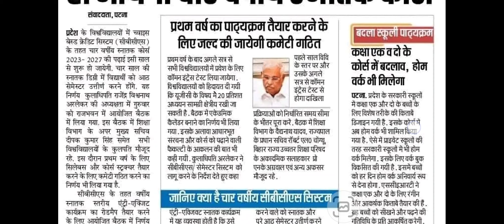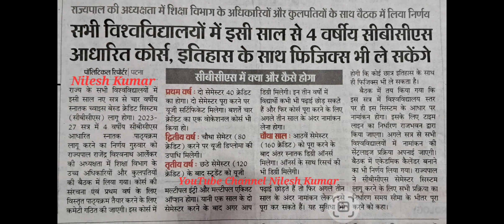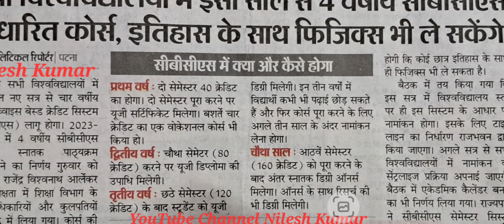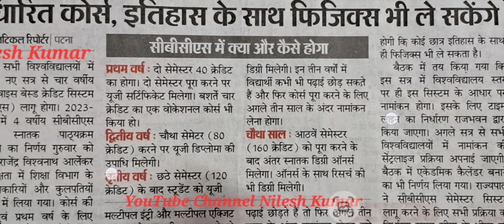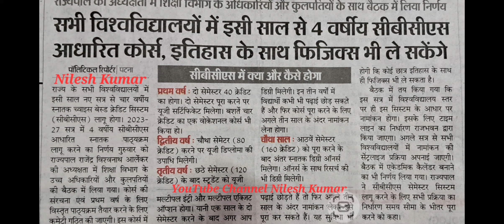बिहार के सभी विश्विद्यालय में लागू अब करना होगा Graduation 4 वर्ष Exam Pattern चेंज हो गया इसी वर्ष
बिहार के सभी विश्विद्यालय में लागू अब करना होगा Graduation 4 वर्ष Exam Pattern चेंज हो गया इसी वर्ष से जानें ?

🔥 Your Quaries 🔥
4 year graduation
4 year graduation course
4 year graduation du
4 year graduation news
Graduation 4 years in india
Graduation kitne saal ka hota hai
Munger
Munger news
Nilesh Kumar Munger University
NileshKumar
YouTube Channel Nilesh Kumar
graduation
munger university
अब करना होगा 4 वर्ष ग्रेजुएशन
नया शिक्षा नीति 2023
निलेश कुमार
निलेश कुमार मुंगेर यूनिवर्सिटी
बिहार के सभी विश्विद्यालय में लागू 4 वर्ष ग्रेजुएश
cuet wallah
 physics wallah
 cuet 2023
 cuet
new education policy
4 year graduation
4 years degree, ugc
4 year graduation news
 ugc new guidelines 2023
ugc new guidelines
ugc new guidelines for graduation
 new ugc guidelines today
ugc news today
graduation new policy
graduation rules
what is 4 year graduation policy?
4 year graduation policy
 ugc 4 year degree
 ugc 4 year degree news
graduation policy detailed explanation
graduation policy
fyugp
4 year graduation
4 year graduation news
 4 year graduation du
 4 year graduation ignou
 ignou 4 year graduation
4 year graduation plan
 4 year graduation course
four year graduation
Curriculum and Credit Framework for Undergraduate Program
4 year undergrad program
4 year ug program
ugc 4 year curriculum
ugc 4 year graduation program
ugc four year course
ugc notification 2022
ugc notice
4 year graduation
 4 year graduation du
4 year graduation news
4 years graduation 2023
Bihar 4 Years Graduation
Bihar new education policy
admission 2023
br ambdekar university
education point
educational point
Four year graduation
latest news
new education policy
new education policy graduation

Business Query :-